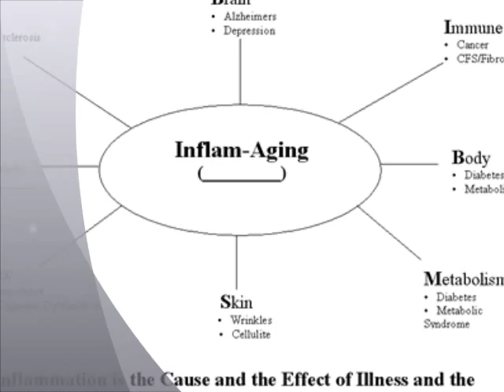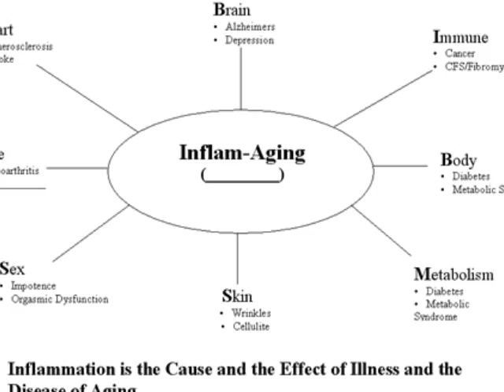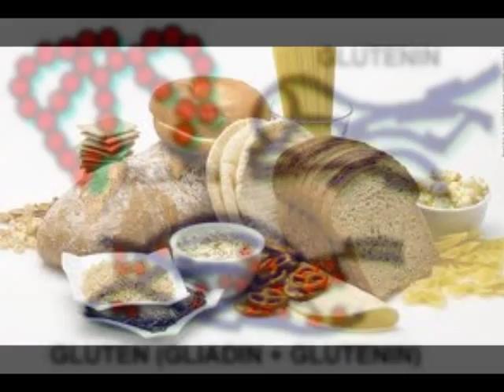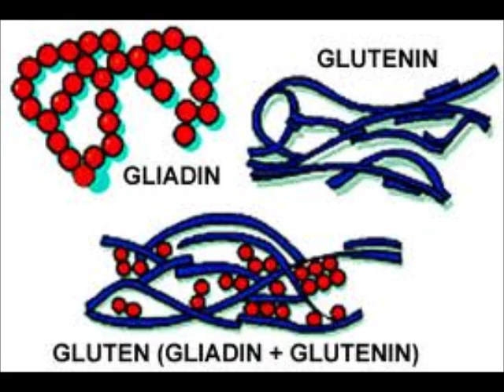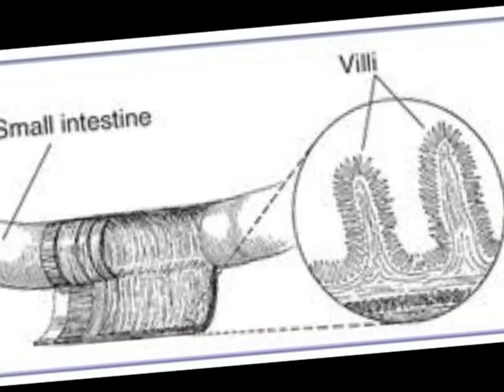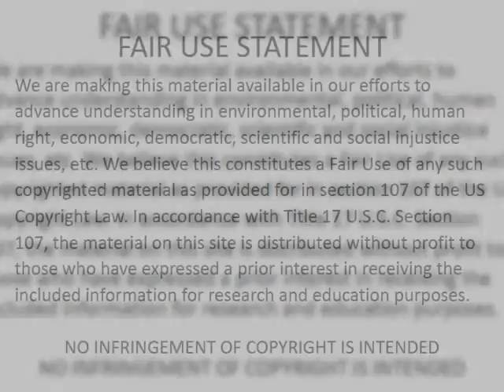Dr David Jubb: Silent Inflammation, undigestible proteins, cortisol.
Dr David Jubb talks about silent inflammation and the role that it plays in our overall health. Linking cortisol levels, intestinal inflammation, celiac disease all to undigestible proteins. He explains the term "undigestible protein".

Dr. Jubb is an expert on nutrition, an author, lecturer, shaman and one of the world's top naturalists. He is a physiologist, microspocist and blood formation specialist. He conducts trainings and seminars around the world on cleansing, vitality, diet and fitness. His prime-time television show, "The Universe Inside Our Mind", has been running on Manhattan cable for over a decade.

For the past 40 years, he has been an innovator in the field of neurology, language, communication, gender roles, nutrition, blood formation, and is a founder of colliodal biology which is the understanding of life below the level of the cell.

Dr. Jubb is reknowned around the world for his ability to "read the body like a book" and has been a pioneer in non-surgical, non-druggist approaches to healing through vitalization. He promotes LIFEFOOD, which is distinct from raw or living foods in that it still has it's lifeforce (a measurable biophotonic energy) intact, its ability to reproduce, and can be found growing somewhere in the wild.